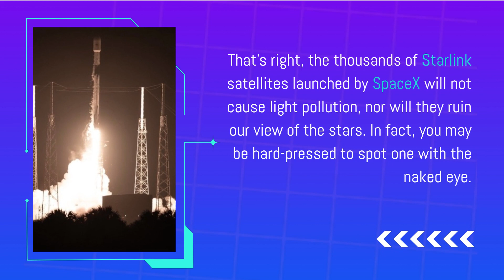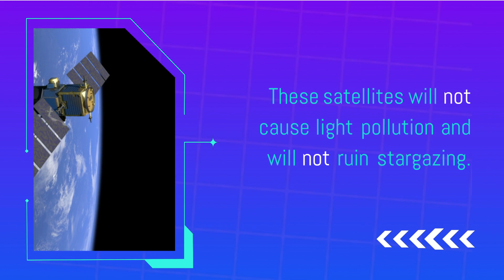Starlink Myth Debunked: How the Satellites Will NOT Cause Light Pollution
Get ready to have your mind blown as we bust the myth that StarLink satellites will cause light pollution. In this video, we share the facts and scientific evidence to prove that these satellites pose no threat to our night skies. Don't believe the hype, watch this video now and learn the truth about StarLink.